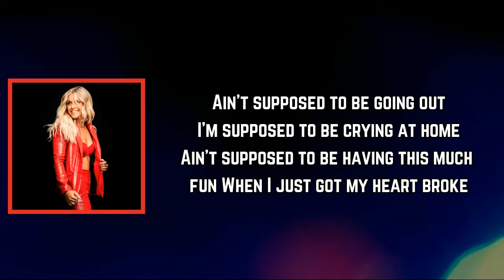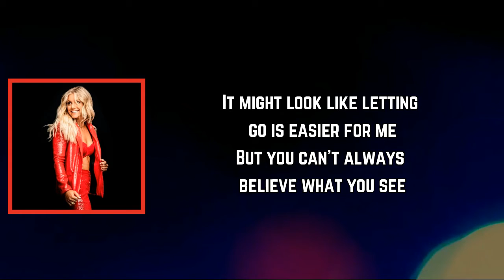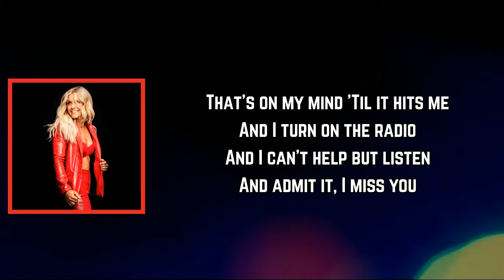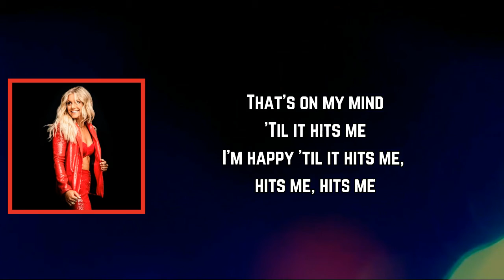Lindsay Ell - Hits me (Lyrics)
Hits me Lyrics:

erse 1]
Ain't supposed to be going out
I'm supposed to be crying at home
Ain't supposed to be having this much fun
When I just got my heart broke

[Pre-Chorus]
It might look like breaking up is easier for me
But you can't always believe what you see

[Chorus]
I'm happy 'til it hits me
We're nothing but history
It's too late to go back there again
We’re better off as friends
And I can stay distracted
Like nothing ever happened
But that’s until it pulls me under
Wonderin' if you miss me
I'm happy 'til it hits me, hits me, hits me

[Verse 2]
I ain't looking for a rebound
I'm just tryin' to do me now
Oh and honestly I’m trying to learn
To live this life without ya

[Pre-Chorus]
It might look like letting go is easier for me

[Bridge]
So you know I'm gonna turn it up
So you know I'm gonna dance all night
So you know I'm gonna act like you’re the last thing
That’s on my mind
'Til it hits me
And I turn on the radio
And I can’t help but listen
And admit it, I miss you